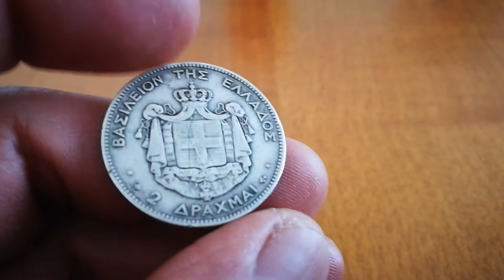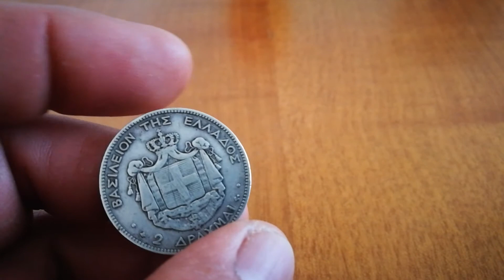1873A 2 DRACHMAI - GEORGE 1. ist portait GREECE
1873A 2 DRACHMAI - GEORGE 1 ist portrait